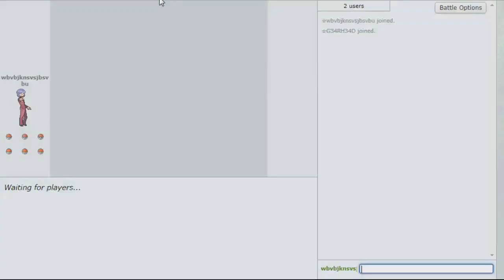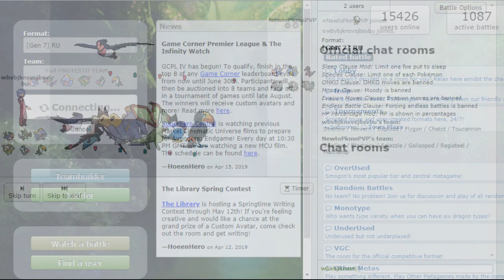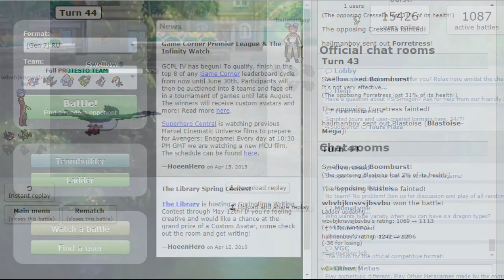HANDICAP BATTLES | TODOS CON ESTRUENDO | ¡¡¡PROTESTO!!!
Reglas del Perla Typelocke:
1- Todo pokemon que sea debilitado se considerara como muerto y se ha de dejar en el PC o liberar.
2- Solo puedo atrapar al primer pokemon del tipo de mi monotype de cada ruta.
3- Todos los pokemon deben de llevar mote.
4- No podré comprar ningún tipo de poción ni objeto curativo exceptuando la liga.
5- Todos los pokemon del equipo deben compartir al menos un tipo. En este reto será el tipo fuego.
6- El juego estará randomizado y todos los entrenadores tendrán equipos monotypes.
7- Shiny clause si me sale un shiny lo puedo capturar y meter en el equipo aunque no sea del tipo del monotype.
8- No se puede entrenar al equipo a más nivel que el máximo nivel del siguiente lider de gimnasio.
9- Los pokemon de evento se pueden intercambiar por un pokemono del tipo de nuestro monotype sacado con el pokemon random generator.
10- No puedo capturar dos veces al mismo pokemon.

Reglas del VoltWhite FailLocke:
1- Todo pokemon que sea debilitado se considerara como muerto y se ha de dejar en el PC o liberar.
2- Solo puedo atrapar al primer pokemon de cada ruta.
3- Todos los pokemon deben de llevar mote.
4- No podré comprar ningún tipo de poción ni objeto curativo exceptuando la liga.